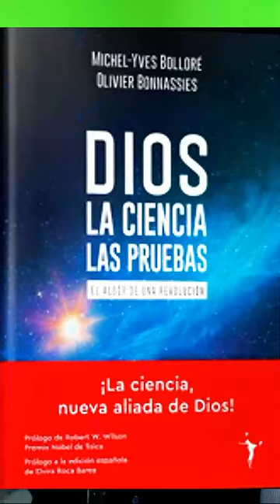Argumento ateo CADUCADO El universo no es eterno👀🪔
Uno de los argumentos ateos más populares es que "la materia no se crea ni se destruye", o o que es lo mismo, que el universo es eterno y no necesitó un Creador que le diera principio. Pero la ciencia a desvelado que eso no es cierto, que el universo tuvo un principio y tendrá una fin.

Si te gusta lo que has visto, puedes ayudarnos gratuitamente a hacer más vídeos con sólo suscribirte, dar a la campanita para que te enseñen lo nuevo que hagamos, dando like 👍 o haciendo comentarios. ¡Muchas gracias y hasta pronto!